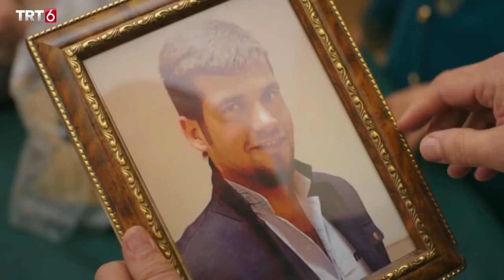Ferat & Yuliana Beşa 8 kurdisch Film